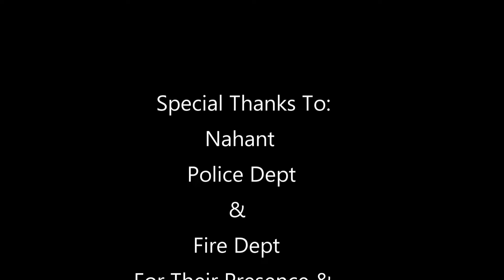2018 Nahant Polar Plunge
It was about 10° +/-. I believe the "wind chill factor" had it somewhere below zero.